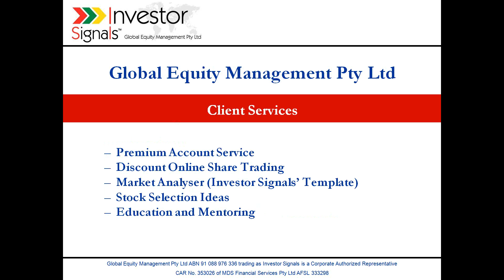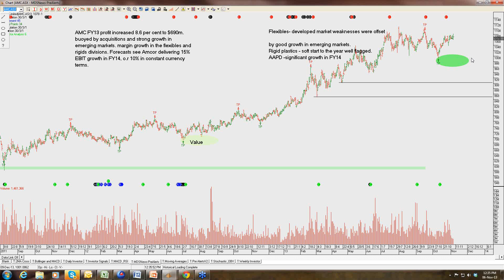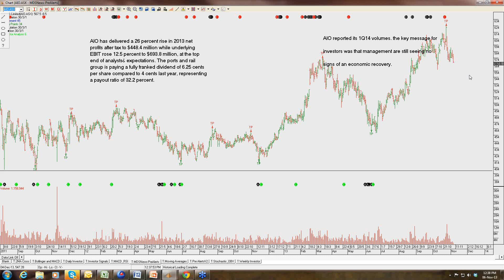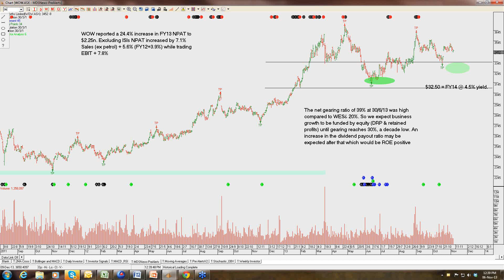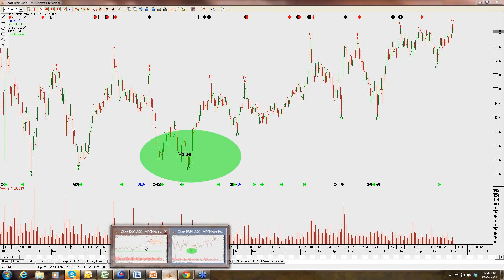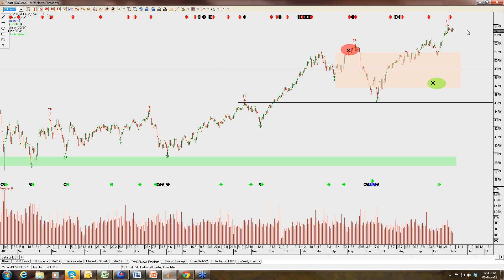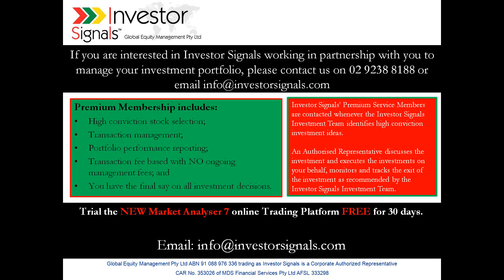Investor Signals Market Update 6th November 2013 (Short Format)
Investor Signals Australian ASX Top 50 Market Update 6th November 2013 presented by Leon Hinde